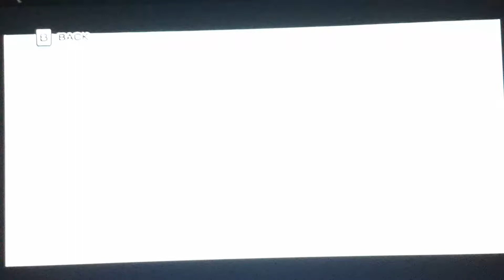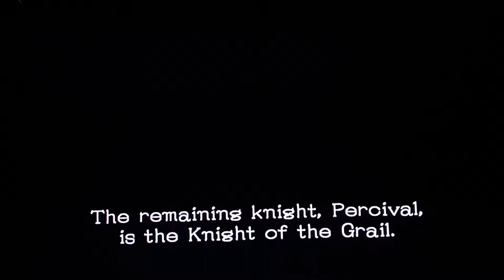Sonic and the Black Knight KNIGHT'S LESSON Wii